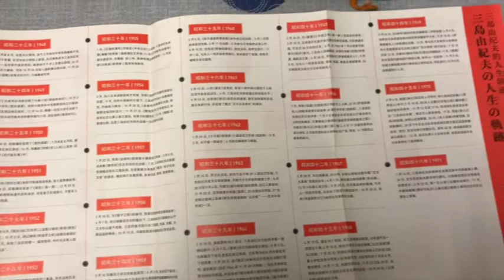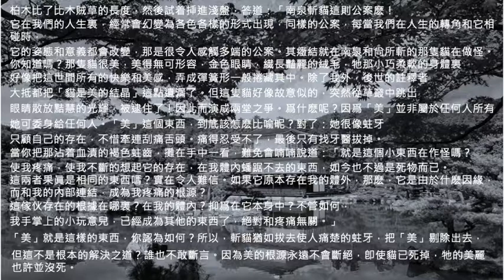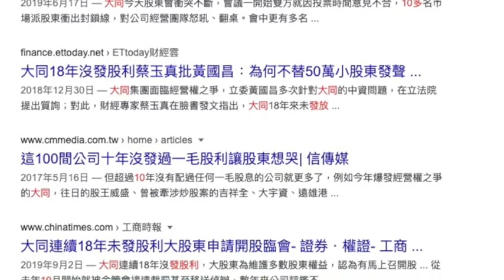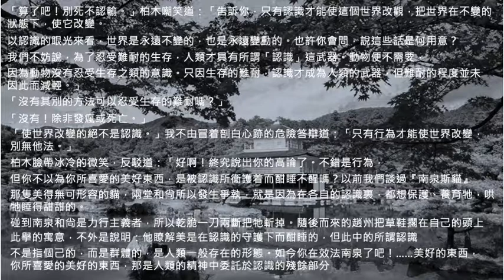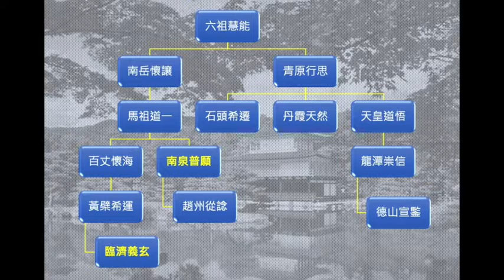《金閣寺》-南泉斬貓 由一切合法的無奈到本末倒置的行動派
桂思強之《名著導讀》第八講
一切合法、一切合法，現在經常聽到一切合法、完全合法這些冠冕堂皇，不存在錯誤，聽來沒有語病的話，都忘了合法只是最低標準，忘了立法背後的原意，合法就好，就是馬克斯韋伯說的工具理性，一切行為都被工具所束縳，都被流程所綁架，也像南泉斬貓中的貓，牠綁住了和尚們的求道之心，自認在更高境界的老和尚，斬下貓頭，也斬斷了小和尚的俗念，但斬貓之舉、燒了金閣寺本身也是形式，人就是巨大的世俗框架。

臨濟宗創始人義玄禪師最有名的一句話是：「逢佛殺佛，逢祖殺祖，逢羅漢殺羅漢，逢父母殺父母」，當然不是真的去殺，而是要破除一切，不被幻相所束縛，幻相包括佛祖，也就是不該為佛而佛，不該為什麼而為什麼，為佛而佛時，那個佛就成為框框，成為一切合法中的法，為什麼而做什麼雖然沒有錯，但義玄禪師提點的是真正的求道，是趕走一切法障，空無一物，才有真正的道，連說出來的話都是多餘的。